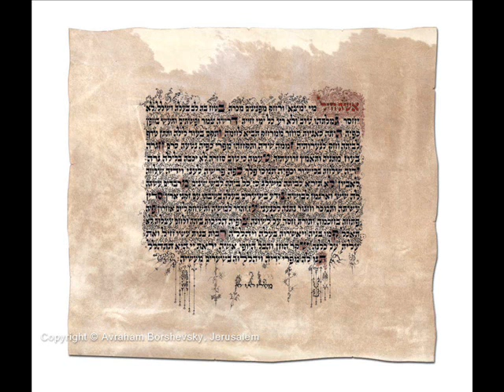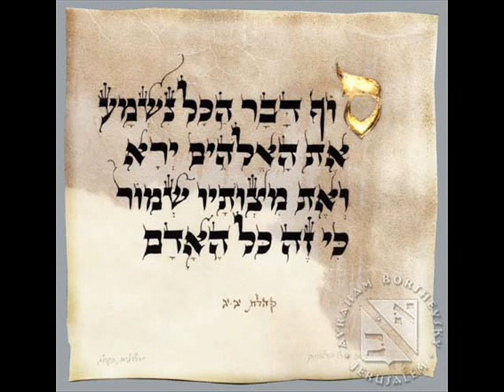Antequera -- Noches buenas, claras; El rey que muncho madruga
Two Sephardi songs from the Dutch Ensemble Antequera's 1996 album intitled "Jews and Christians - Music in Mediaeval Spain", with photos of Hebrew calligraphy (mainly parts of Biblical texts and blessings), and with some pictures of King Solomon. The Hebrew calligraphic art works in the first part of this video were made by (and are copyrighted materials of) Avraham-Hersh Borshevsky (Jerusalem); thanks also to E.M. and to J. Burg for their help.
Lyrics in Spanish (Ladino)
NOCHES BUENAS, NOCHES CLARAS
Noches buenas, noches claras, /noches son de enamorar. /Ay, qué noches, la mi madre, /que no son d'arriviar. /Dando bueltas por la cama /como el pexcado en la mar. /Ay, qué noches, la mi madre, /que no son d'arriviar. /Tres hermanicas eran ellas, /todas las tres en un andar. /Salió la mas chiquitica de ellas /Y relumbró como el cristal. /Dormaj, dormaj, mis donzellas, /Y si dormij, recordad: /Manana vos hazej viejas /y perdej la mocedad.
EL REY QUE MUNCHO MADRUGA
El rey que muncho madruga, /Onde la reina se iva. /La topó en sus entrensados, /Con peine d'oro en su mano. /El rey por burlar con ella, /El lado le apretava. /Dexéx, dexéx Angelina, /Tú sos mi primer namorado. /Dos hijos tuyos tengo, /Y dos del rey s'hazen cuatro. /Los tuyos suven en mula /Y los del rey en cavallo. /Los tuyos comen en mi meza, /Y los del rey comen en baxo. /Los tuyos durmen en cama, /Y los del rey en la 'stera. /(Escapando estas palavras, la su cara aboltaria.) /Pardón, pardón Sinor Rey, /Un sueno me sonaría. /Sueno vos sonariax, /Yo vo lo soltaria. /Con un vestido blanco, /Y un collar Colorado.